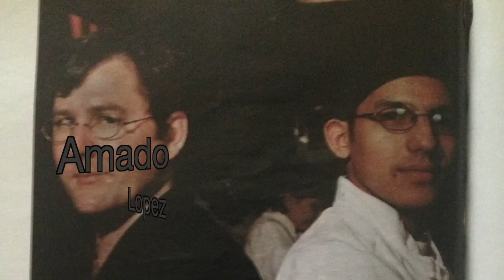The Trotter Project Alumni Need Your Support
For 25 years Chef Charlie Trotter taught hundreds of employees, valued guests and friends the value of pushing the envelope and thinking ahead. Welcome to The Trotter Project.

The Trotter Project celebrates the lasting legacy of Chef Charlie Trotter through culinary and educational programs, services and events that foster professional and personal excellence and create a sense of community among individuals dedicated to these principles.